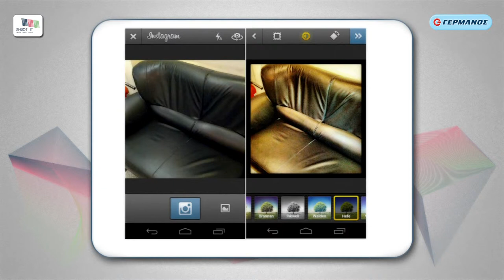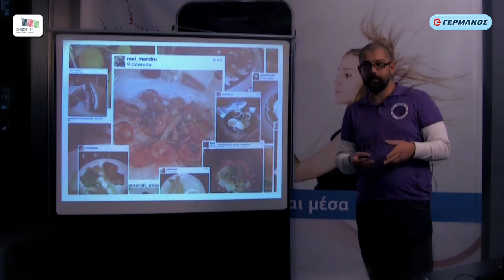Shoot_it Tips&Tricks:Mobile Photo Editing | GERMANOS